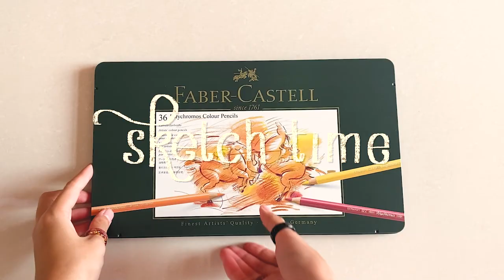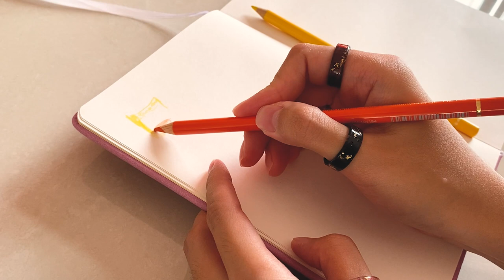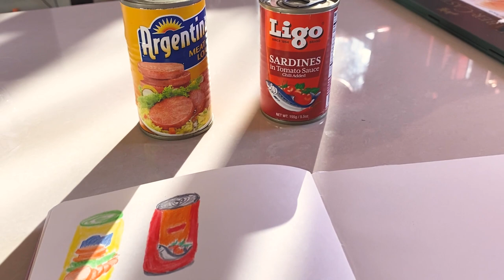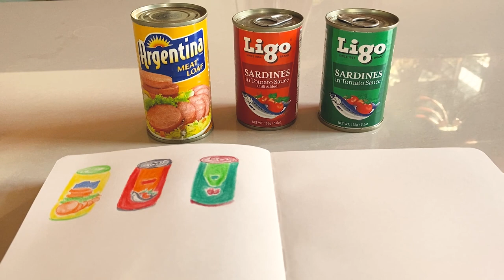art vlog // painting + cooking filipino canned food 🥫 little asmr 🎐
TIMESTAMPS
⏳ 0:00 - intro
⏳ 0:08 - cooking
⏳ 0:50 - 1st color palette
⏳ 1:53 - sketching 1st canned good
⏳ 5:36 - 2nd color palette
⏳ 6:35 - sketching 2nd canned good
⏳ 9:16 - 3rd color palette
⏳ 10:16 - sketching 3rd canned good
⏳ 13:13 - final look

MATERIALS USED
📔 Limelight A5 blank notebook
🖍 Faber-Castell Polychromos

EQUIPMENT + SOFTWARE USED:
📷: iPhone 11

🌿 i have alive ideas and i need to express them

CREDITS
edited by @EVEbyElea